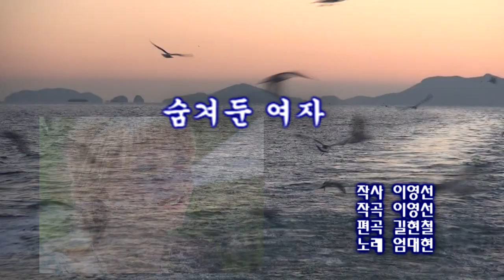가수 엄대현 숨겨둔 여자